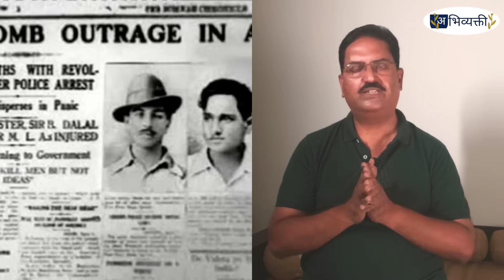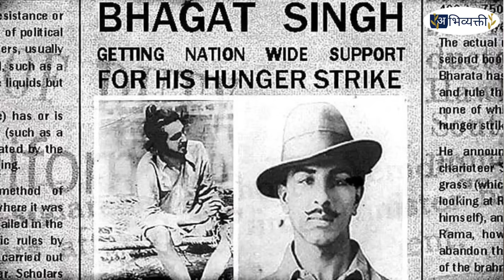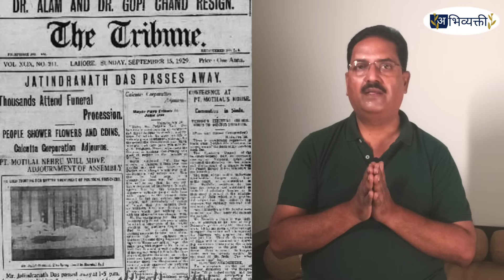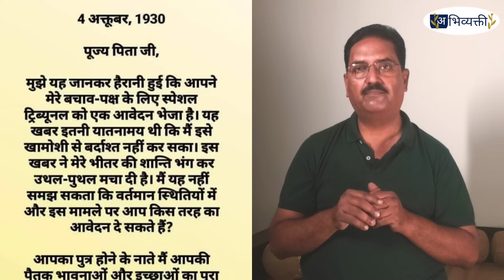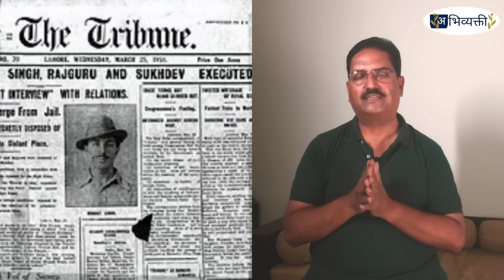भगतसिंग फासावर जात असताना गांधी फक्त पहात राहिले ? I Bhagat Singh I अभिव्यक्ती I Abhivyakti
भगतसिंग फासावर जात असताना गांधी फक्त पहात राहिले ?